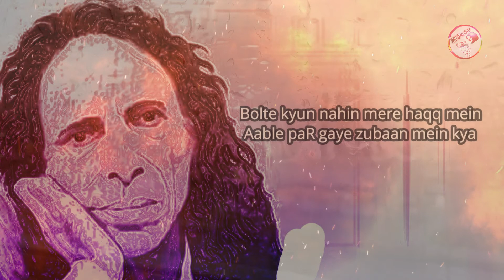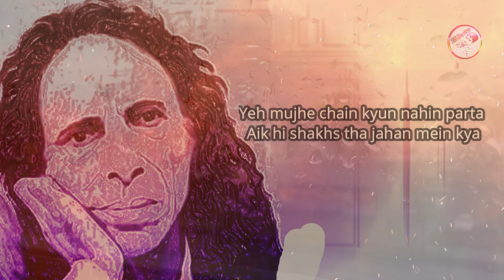Umer Guzray Gi Imtihaan Mein Kya - Jaun Elia Urdu/Hindi Poetry | Lyrical Video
Another Bieutifull Jaun Elia poetry in urdu.this is a one of the best urdu poetry by jaun elia.i love jaun elia poetry and quotes.this hearttouching poetry by jaun elia.jaun sad shayari always hit in india and pakistan.jaun elia is a biggest urdu pakistani poet.some jhon elia poetry is so famouse all of the world.this sad shayari in hindi and urdu voice by zubair jani.

Lyrics
umar guzregi imtehaan mein kya
daagh hi denge mujh ko daan mein kya

meri har baat be asar hi rahi
naqs hai kuch mere bayaan mein kya

mujh ko to koi tokta bhi nahin
yahi hota hai khandaan mein kya

apni mehroomiyan chhupate hain
hum ghareebon ki aan baan mein kya

khud ko jaana juda zammane se
aa gaya tha mere gumaan mein kya

bolte kyun nahin mere haqq mein
aable paR gaye zubaan mein kya

dil kay aate hain jis ko dhyaan bohot
khud bhi aata hai apne dhyaan mein kya

woh mile to yeh poochhna hai mujhe
ab bhi hun main teri amaan mein kya

yun jo takta hai aasmaan ko tu
koi rehta hai aasmaan mein kya

yeh mujhe chain kyun nahin parta
aik hi shakhs tha jahan mein kya

Faraz Ahmad Faraz Collection

1-
Faraz ahmad faraz poetry in urdu 2020-Dost Ban Kar New Urdu Sad Poetry By Ahmad Faraz

3-
Abhi Kuch Aur Krishmay Ghazal Kay Dhektay Hain - Faraz ahmad faraz best poetry in urdu 2020

4-
Faraz ahmad faraz poetry in urdu 2020 - Dost Bhi Dil Hi Dukhane Aaye Poetry of ahmed faraz

5-
Faraz Ahmed Faraz urdu poetry Suna hai log use aankh bhar ke dekhte hain |ZS Poetry|

Allama Iqbal Collection
1-

5-
allama iqbal poetry in urdu || two line sad poetry || 2 line urdu poetry ||Z S Poetry